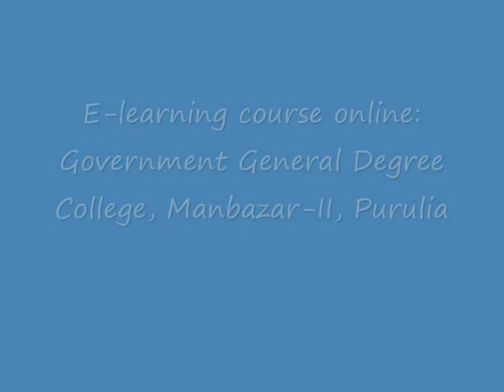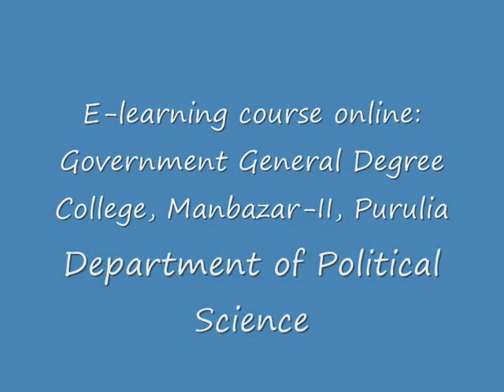Department of Political Science: Government General Degree College, Manbazar-II, Purulia